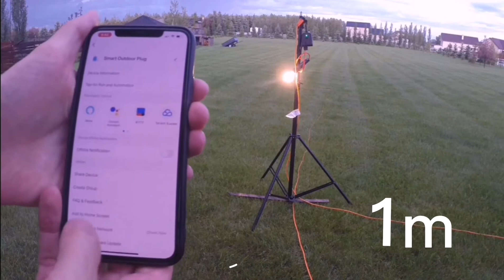Product Test of TECKIN Smart Outdoor Socket SS31 from our user!!!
PART 3: WI-FI CONTROL AND DURABILITY TEST - PASS! Fantastic! It can still be wirelessly controlled from more than 100 meters!

For US
For CA